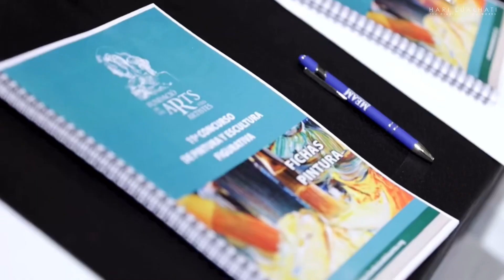HARI LUALHATI: “Washed in the Blood of the Lamb” Wins MENCIÓN DE HONOR in Figurativas 2023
“I am truly honored to announce that my Soulwork titled 'Washed in the Blood of the Lamb' has received an AWARD - MENCIÓN DE HONOR (the 2nd highest award) in the Figurativas 2023 Competition, one of the toughest and most prestigious art competitions in the world of contemporary realism art. This event took place at MEAM - European Museum of Modern Art in Barcelona, Spain.

Figurativas 2023 was much more than a mere art competition. The submitted works underwent a meticulous evaluation process with several phases, and distinguished artists and art critics served as jury members.
I want to express my heartfelt gratitude to God, The Fundació Privada de les Arts i els Artistes, MEAM, all the esteemed jury members, and our generous sponsors.

From October 6, 2023, until January 14, 2024, my Soulwork titled 'Washed in the Blood of the Lamb' can be admired at the MEAM museum in Barcelona, Spain. Thank you all for your support and encouragement!"  -HARI LUALHATI🙏🏻🙏🏻🙏🏻❤️❤️❤️

P.S. If you are interested to own one of my SOULWORKS, feel free to send me a private message. ❤️❤️❤️